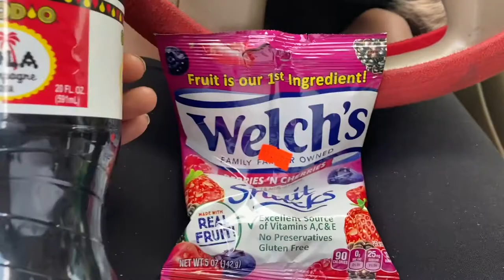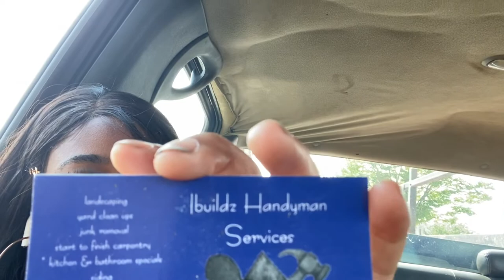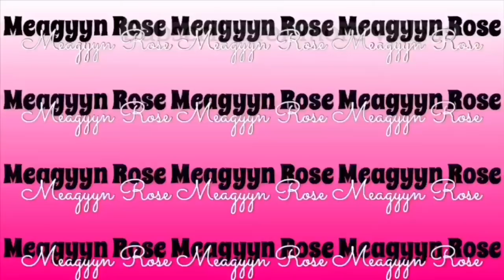Mondaze | I went on a lil date and this happened 🥵💦| My first time at a 🍃dispensary| Weekly vlog